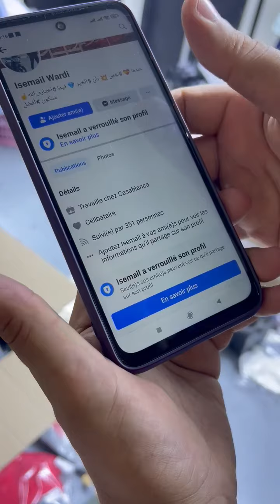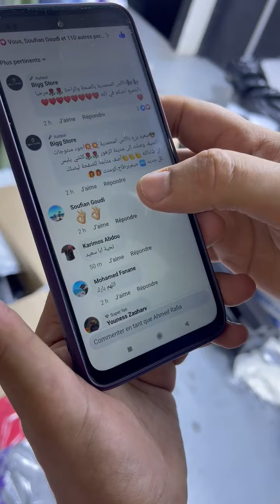عروض الصيف ليس لها مثيل ⛱️ اونصونبل عالي الجودة -50% الشوميز و التيشرت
عروض الصيف ليس لها مثيل 🏖️⛱️🌊🌞اونصونبل عالي الجودة -50%💥💥الشوميز و التيشرت إبتداءا من 49dh 🤩الصندالة الأصلية لعشاق المنتوجات الأصلية👏👏👏و رابح كل يوم 🎁🎁كونو من اوائل المستفيدين 🏃🏽‍➡️🏃🏻‍♀️‍➡️🏃‍♂️‍➡️جيم،برطاج،كومنت حتى انت تقدر تربح 💥💥💥أضف متابعة للصفحة ليصلك كل جديد 🆕❤️❤️❤️❤️❤️❤️